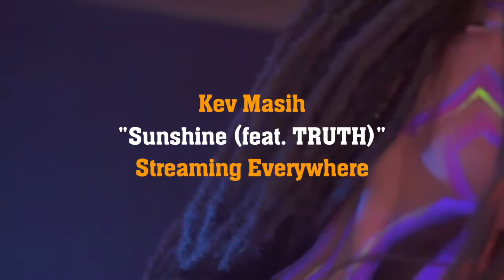Mini-Vid: “Sunshine (feat. TRUTH)” by Kev Masih, streaming everywhere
“Sunshine (feat. TRUTH)” — a fun, retro, synth funk/hip hop collaboration with Chicago based artist, TRUTH (thank you @TRUTHizMAGIC) — enjoy and put it on repeat! Spotify, Apple, Pandora, YouTube, iTunes, etc. Peace!

Oou, oou, check my moves
This right here make u get in tune
Can’t lose, top of the chosen
Chicks take flicks
While the boys look frozen
Good gracious
Bodacious
Words might slur, but her hips make statements
A new language, bet it’s yo favorite
Can’t keep up, but the boys keep chasing

Gimme that, gimme that sunshine, gimme that, gimme that love
Gimme that, gimme that sunshine, break dance and drop

Still all shade no sun today
Energy electric, ain’t got much to say
Run-around, run-away
Ima lot to take
You cold brew, I’m 80 proof so u scared to taste
Funny man, jokes to the side with ya ego
Tuck ya pride and maybe dine with a hero
Keep ya cape, my safety like pharaoh
Could leave tonite if u can read like tarot

Keep it moving, no time, no losin, no rhymes, no cruising, no tryings, no truseing, hey
I keep it on my mind keep it on my timeline
In that drop top lookin at the skyline

Ohh now you gettin the picture
Get hot in the kitchen
When u pay attention, relentless
Stuck on the curves in my figure
Consent lead you quicker get lost in my mixture, it’s different kisses
Heightened yo senses, this love ain’t got limits
So risk it
All for eternity, pamper & service me
Love on me properly

Cmon get down, show me how you move, now
Cmon get down, show me how you move
Show me how you move
Break dance and drop

Gloves still on, so the spar continues
5’9, nice vibes, everything I’m into
Call it a nite, but you got my mental
No lies, took ya time, so let’s glide I feel u
Focused on the sun that’s beneath my smile
I wanna shine with yo vibez like all the time
Break da chains so I can fall in line
Gotta way w/ the words, but do u follow my rhyme